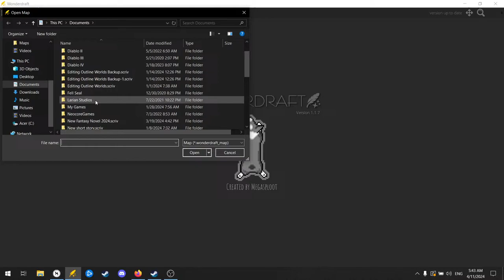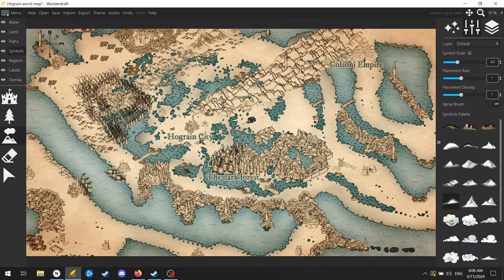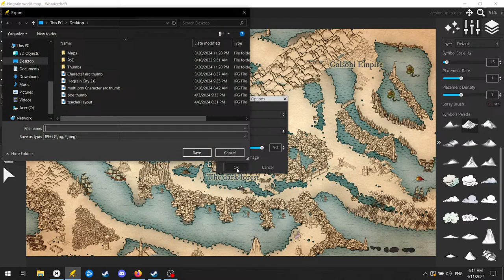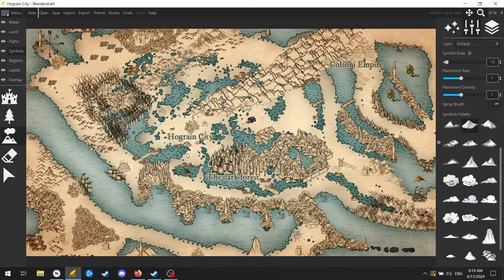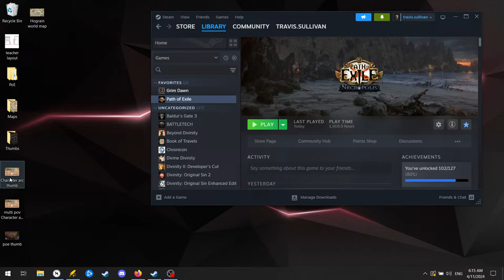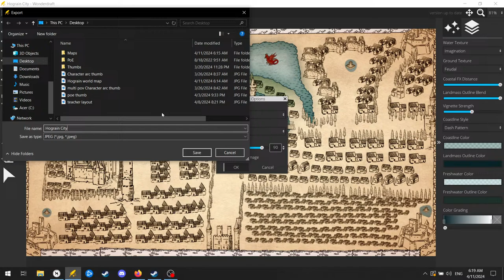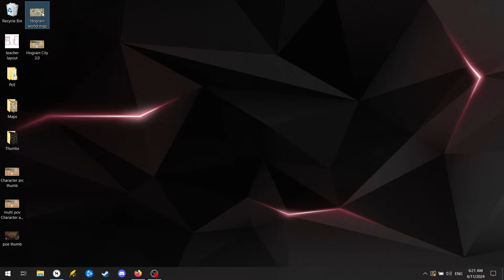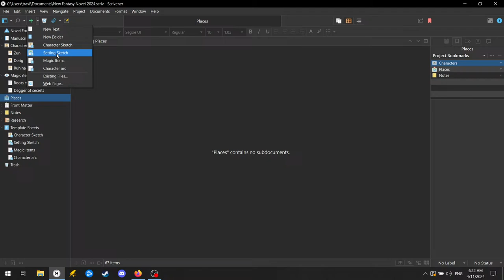Writing: Planning a new story Part 7 (finishing the maps)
I'm finally sitting down to try and learn how to use scrivner. I've never really felt the need before, but I figured that I'd play with it.

I'm still editing my LitRPG, and it's getting close to the finish line. I still need to write 2 more short stories to set up book 2, and I have a base plan for book 2 as well, but this is kind of a steam-letting-off thing, so I can work on other ideas. I'm also going to do a short story in this world, about a courier, I think. Might end up as different world.